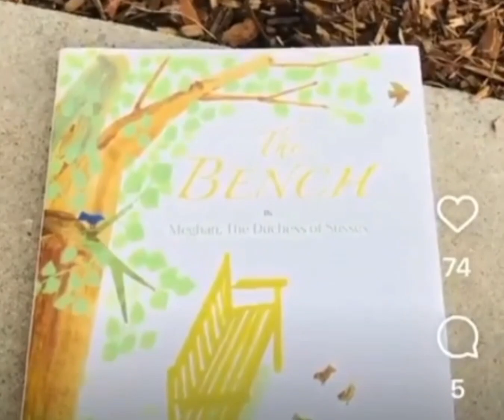The Bench Review: The Bench becomes an International New york Times best seller, a fan reviews❤❤❤❤❤❤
The bench becomes a New york Times best seller